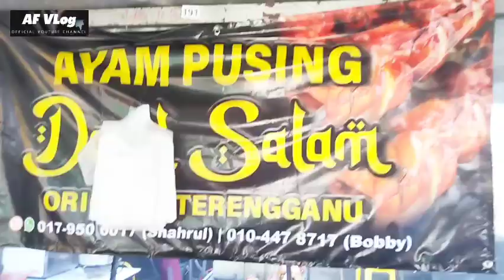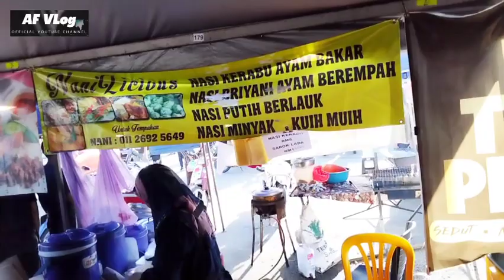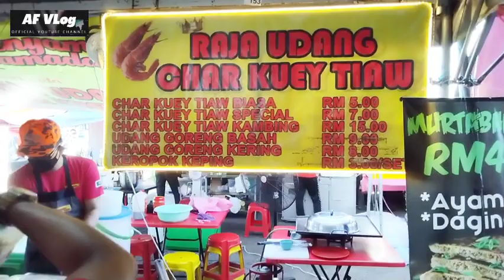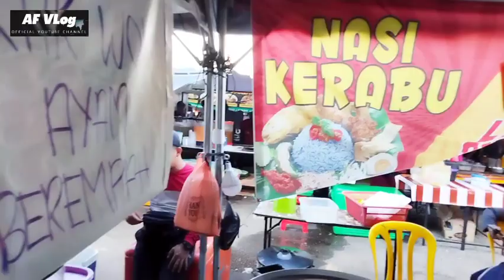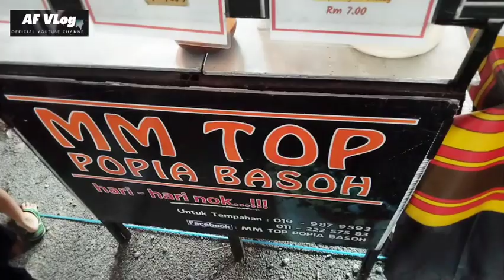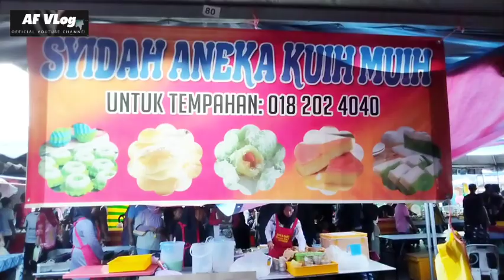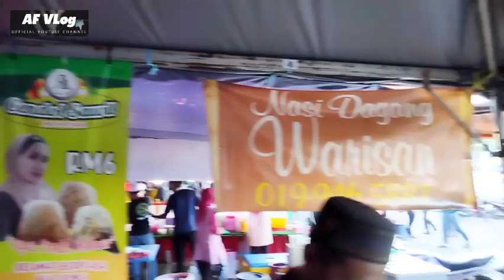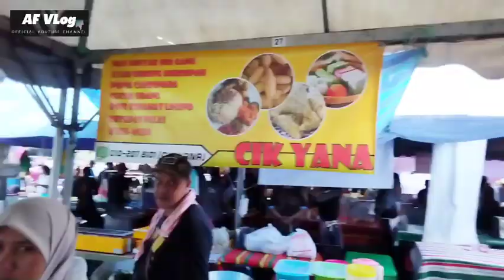Bazar Ramadhan Paling SEMPOI di Kuala Terengganu, Penuh Aneka Kuih Mueh Tradisional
Bazar Ramadhan Tok Adis terletak bersebelahan dengan Petronas Tok Adis Kuala Ibai, Kuala Terengganu

Lokasi yg berada tengah-tengah di antara bandar Marang dan Kuala Terengganu menjadikan bazar disini menjadi antara lokasi yg strategik untuk menarik kedatangan masyarakat setempat.

Pelbagai juadah berbuka puasa dan moreh boleh didapati disini terutamanya aneka kuih mueh tradisional Terengganu.